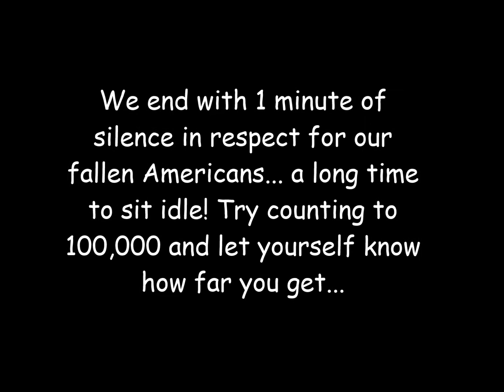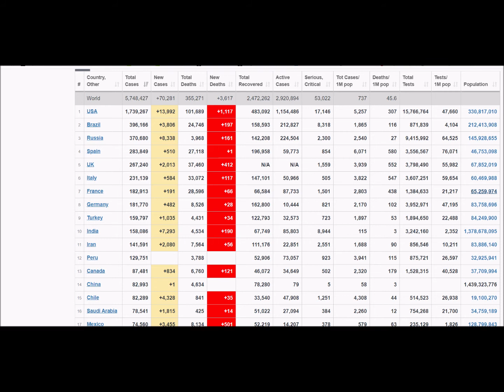covid-19 update 101,000 Americans Dead...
another nasty milestone